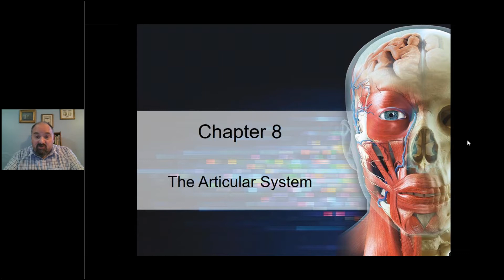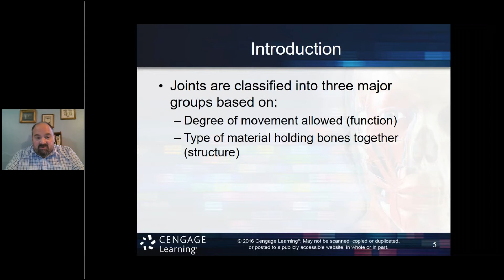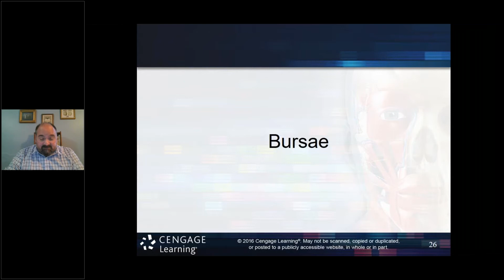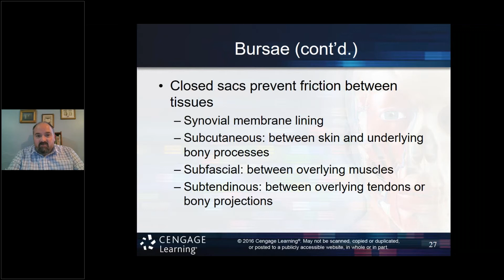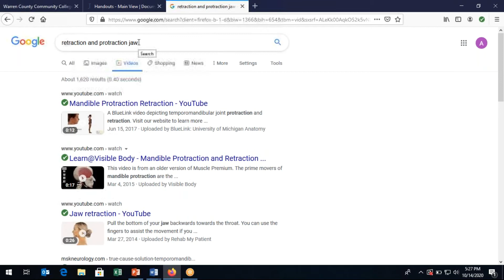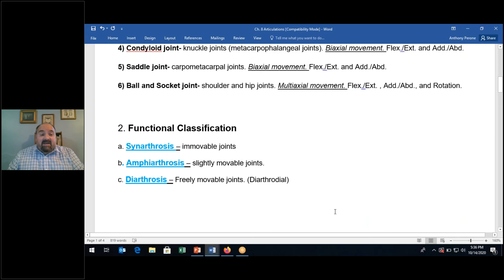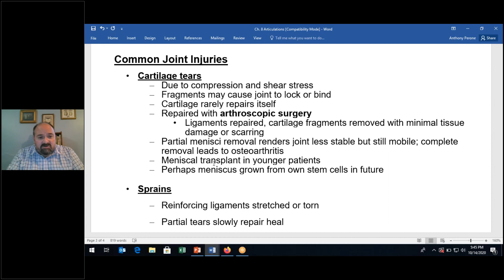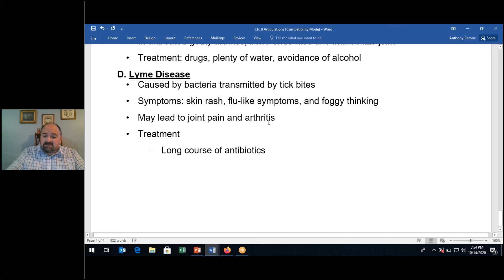A & P I Oct 14 Lecture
Ch. 8 Articulations